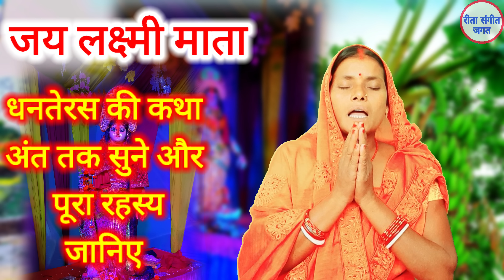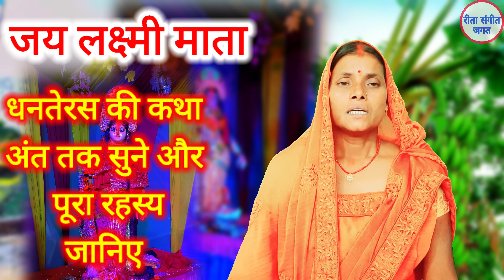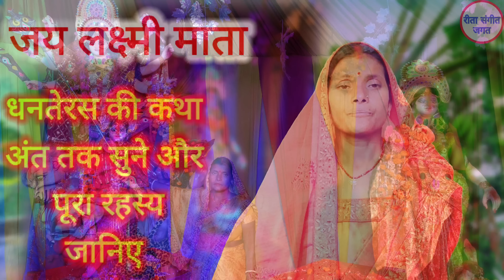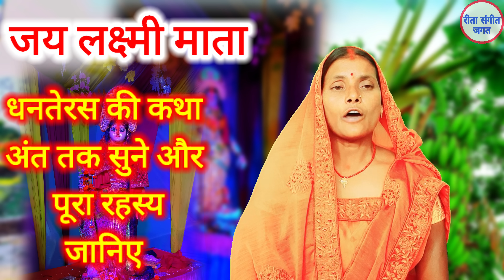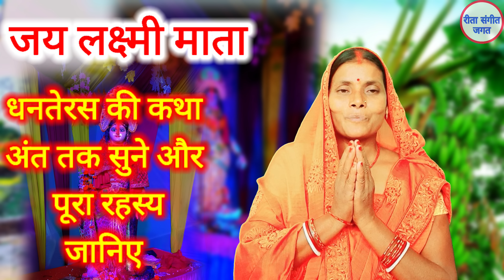धनतेरस पूजा की स्पेशल शिव चर्चा कथा एक बार जरूर सुनिए | dhanteras ki kahani